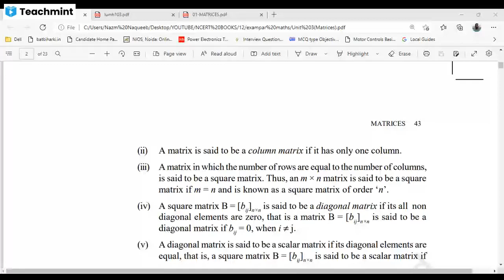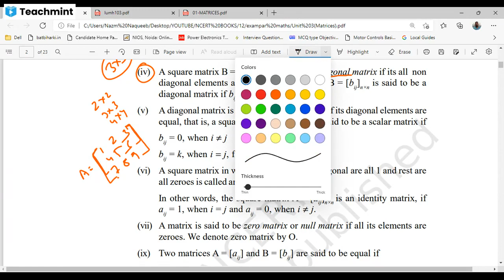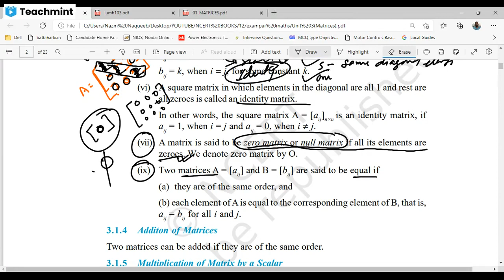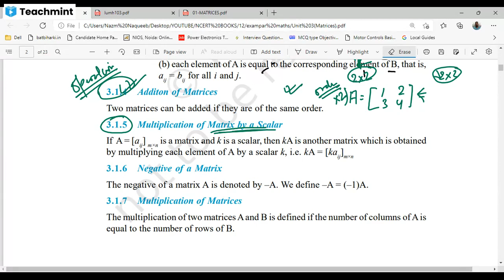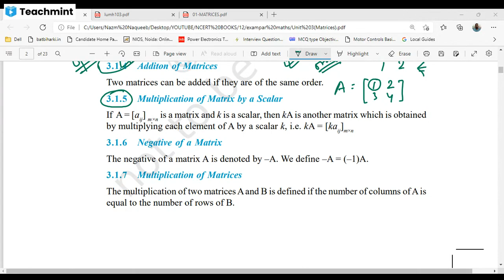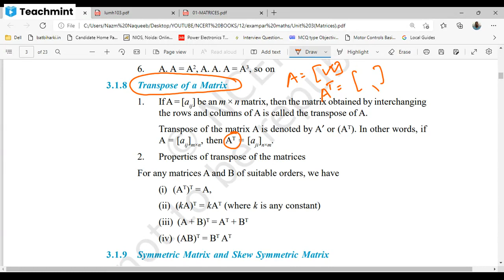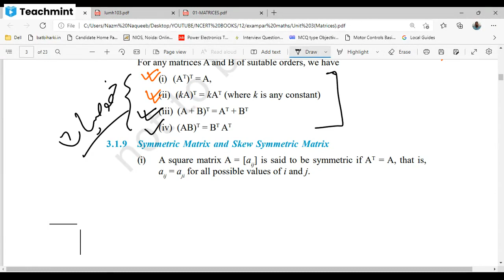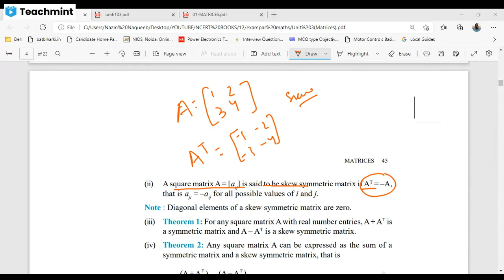01-MATICES-19-04-2022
MANUU POLYTECHNIC 2022
KI TYARI KERNI HAI SIRF WAHI LOG IS GROUP KO JOIN KARIEN.
CLASS 1 MARCH 2022 SHURU HAI.

YE CLASS FREE NAHI HAI.
You have been invited by  NAQUEEB to join classroom MANUU POLY ENTRANCE TEST
Enroll to Teachmint using:
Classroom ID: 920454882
Subject: MATHEMATICS

JINKO FREE MEIN TYARI KERNI HAI WO YOUTUBE PE MEMBERSHIP LENE PER  VIEDO SE KER SAKTE HAI .